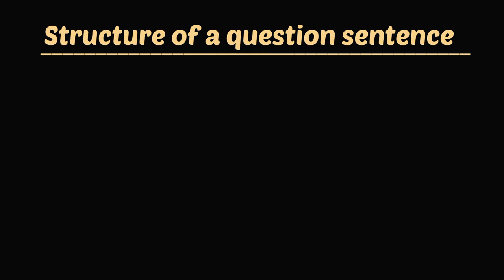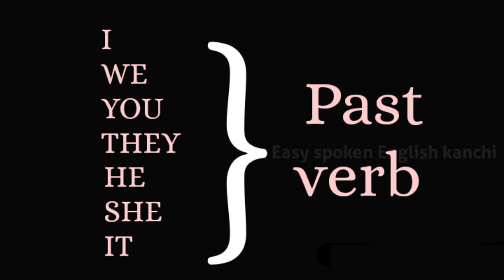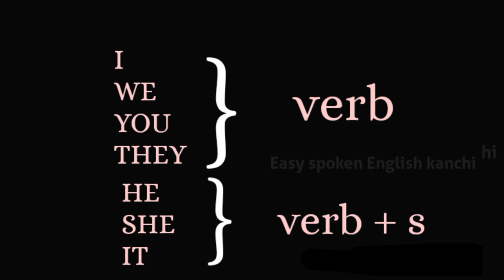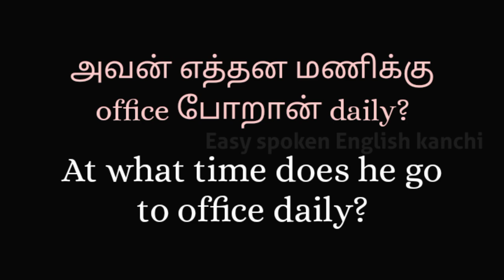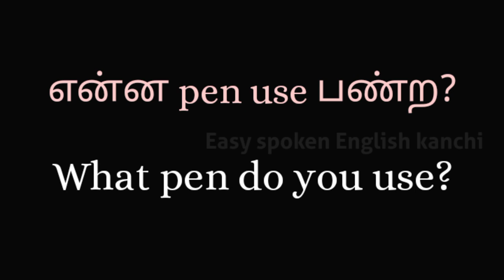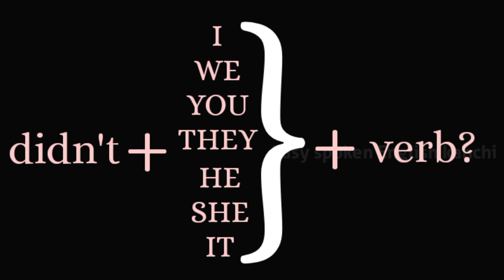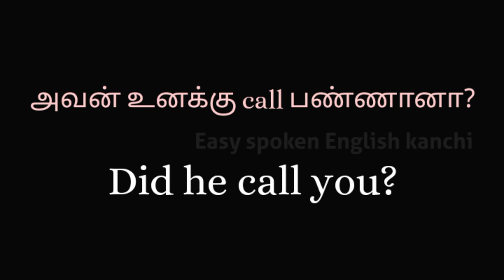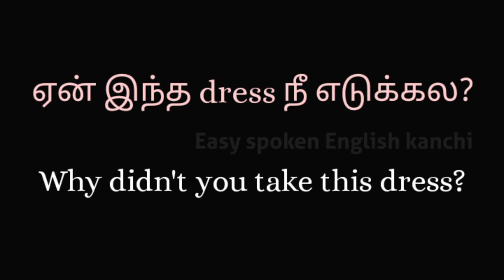Interrogative sentences - do, does, did questions in English | Simple present & past interrogative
In this video lesson, I have explained how to frame interrogative sentences for the simple present and simple past tenses. These are often challenging because we might get doubts while framing questions using do, does and did. Watch this video till the end for complete understanding.